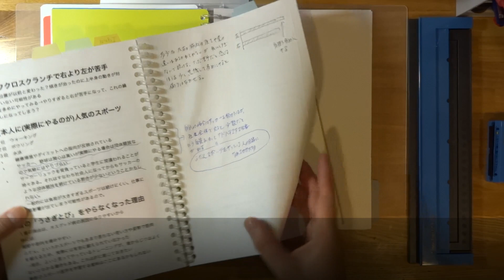超手帳の母艦誕生！KOKUYOルーズリーフバインダーを僕らしくカスタマイズ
KOKUYOのルーズリーフバインダーを僕の超手帳のマザーシップ(母艦)にすることに決定！半透明のカバーを活かした僕らしいカスタマイズの方法も紹介します。